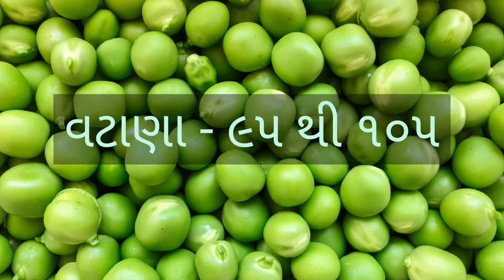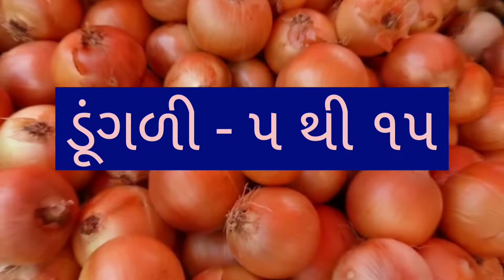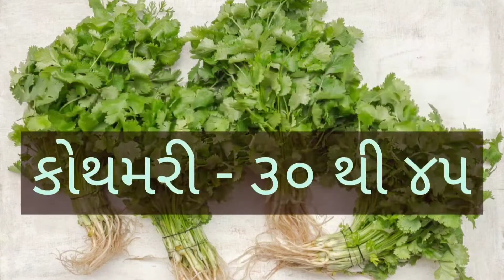SURAT SHAKBHAJI NA BHAV DT:- 28/05/2022